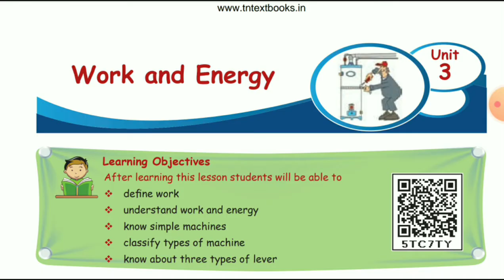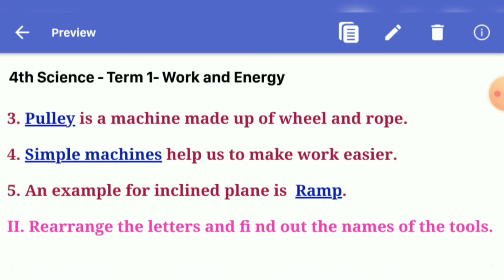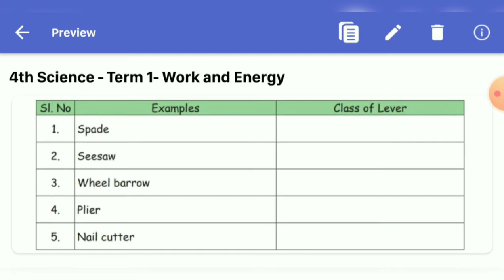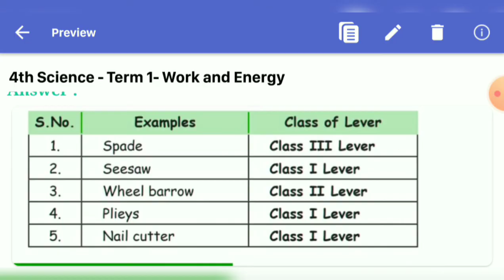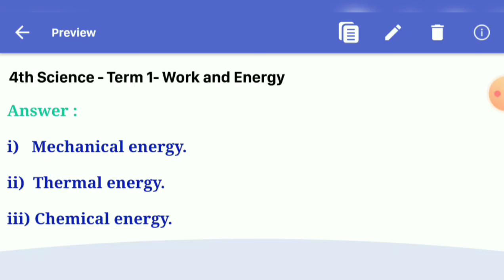4th science term 1 Unit 3 work and Energy book back answer Samacheer kalvi Learn The Science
Work and Energy ( Book Back ) :

00:00 intro
0:13 Use the correct word to fill the blanks
1:07 Rrearrange the letters and find out the names of tools
1:54 Match
2:25 Classify the things below
3:10 Answer the following